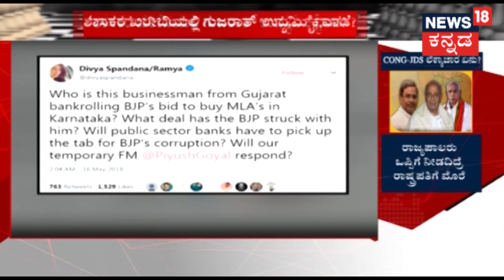KarnatakaVerdict | Actress & Congress Politician Ramya Accuses BJP For Corruption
Ramya Who heads Social Media team for Congress party has lashed out at BJP party for their misgovernance through her official Twitter handle.